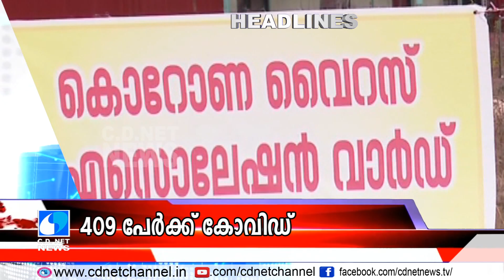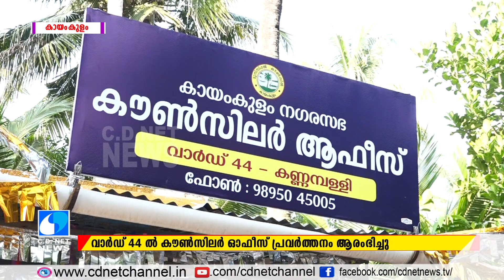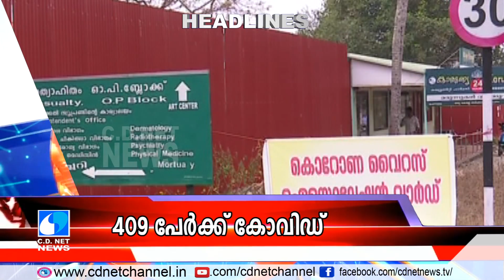C D NET NEWS @ 22 01 21